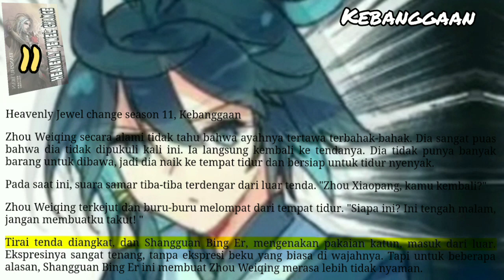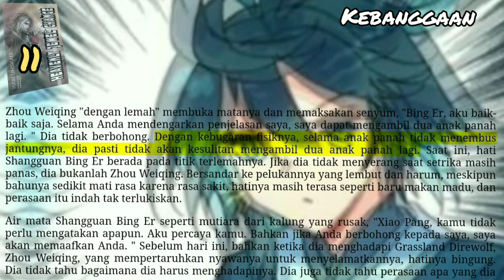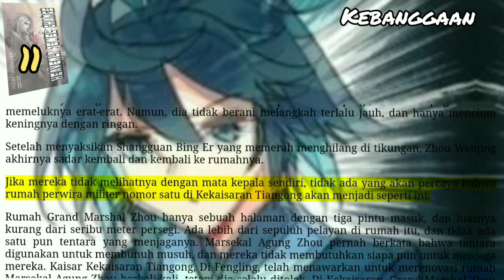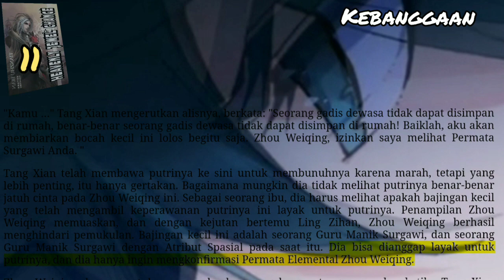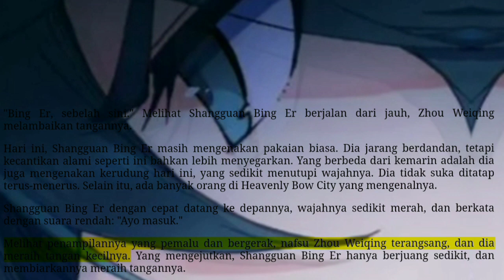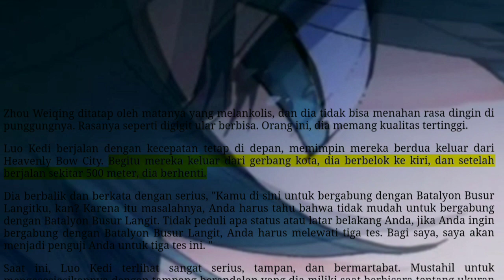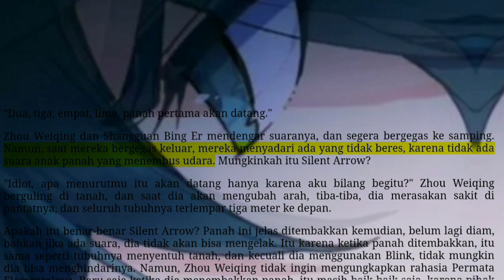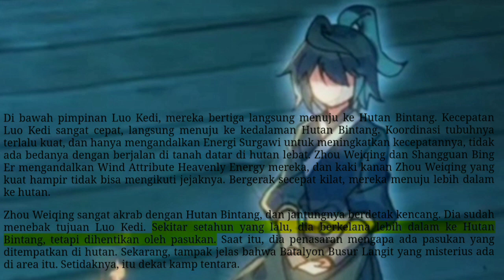Kebanggaan, HJC 11